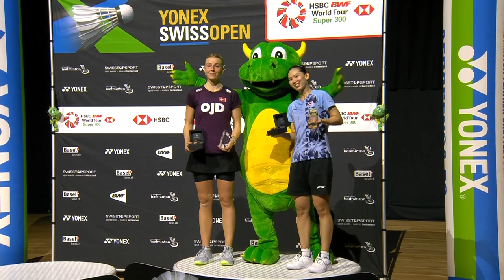YONEX Swiss Open 2023 | Mia Blichfeldt (DEN) vs. Pornpawee Chochuwong (THA) [6] | F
YONEX Swiss Open 2023 | Super 300
Women's Singles | Finals
Mia Blichfeldt (DEN) vs. Pornpawee Chochuwong (THA) [6]